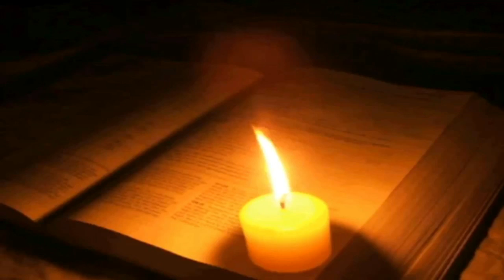Psalm 91 My God In Him I Trust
Protect from the evil ones my Lord